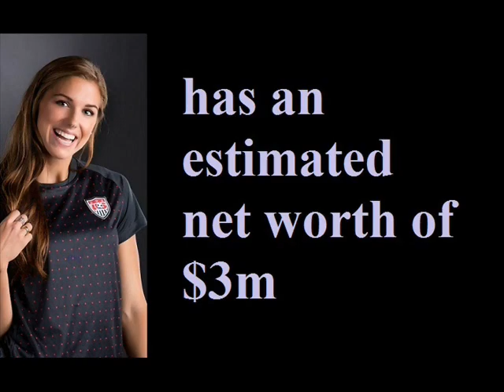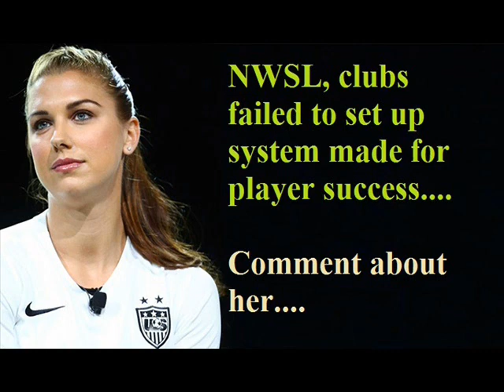Alex Morgan - Lifestyle | Net worth | cars | house | Records | Family | Biography | Dating History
Video shows Lifestyle net worth biography information family dating girlfriend/boyfriend house car information and facts of Alex Morgan or Alexandra Morgan Carrasco

Alex Morgan is amrican football player soccer layer.Alex Morgan playing for USwomen's national soccer team.Alex Morgan married to her husband in 2014.Alex Morgan has a daughter and two sister in her family.Alex Morgan had net worth of 3 million dollar.Alex Morgan is also model.Alex Morgan once said NWSL clubs failed to set up system.USWNT vs. Canada score 2022 Alex Morgan scores cup winner, USA clinch Olympic and Gold Cup berths.

Voice given by The best channel members/staff/employee